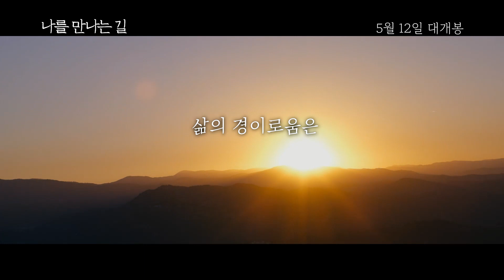나를 만나는 길,“마음 공원에 온 듯한 휴식 선사”,틱낫한,마크 J. 프랜시스, 맥스 퓨,베네딕트 컴버배치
나를 만나는 길,“마음 공원에 온 듯한 휴식 선사”,틱낫한,마크 J. 프랜시스, 맥스 퓨,베네딕트 컴버배치, 영화 내용 및 보도사진 등 자세하게 보러 바로가기 ;